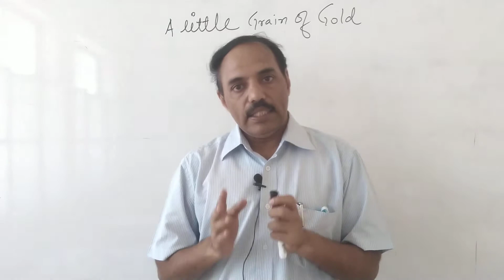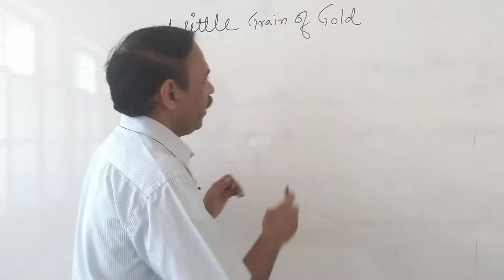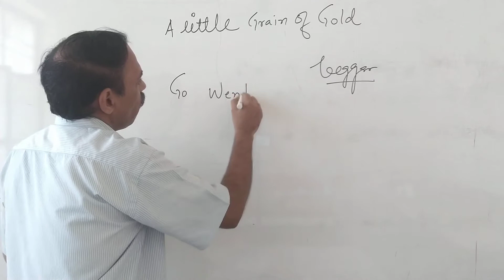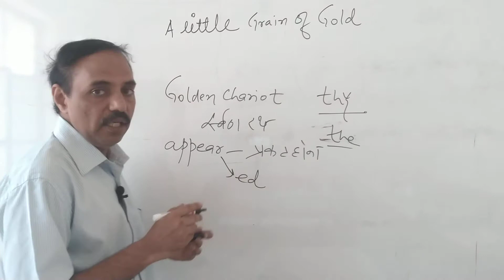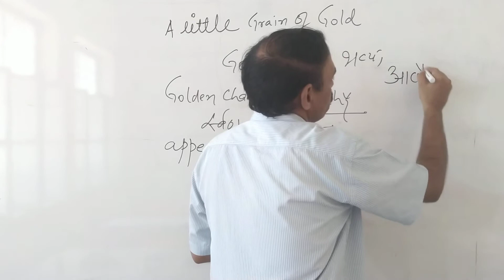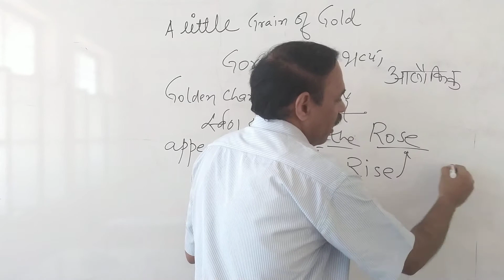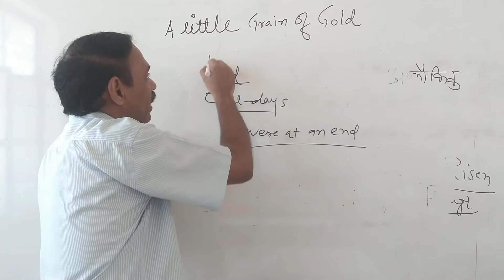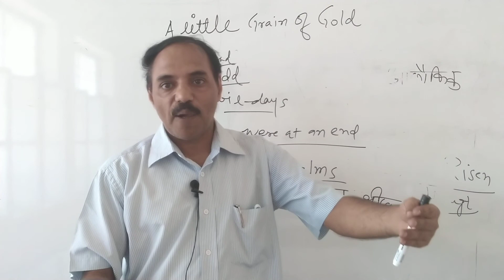A little grain of gold